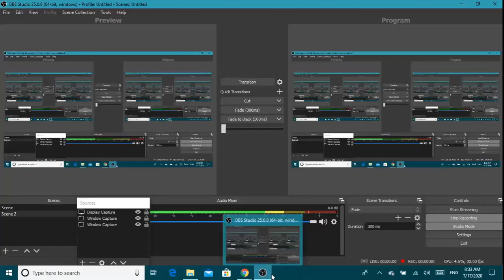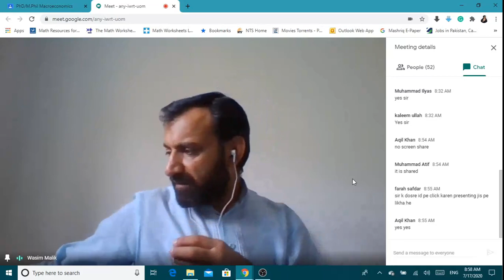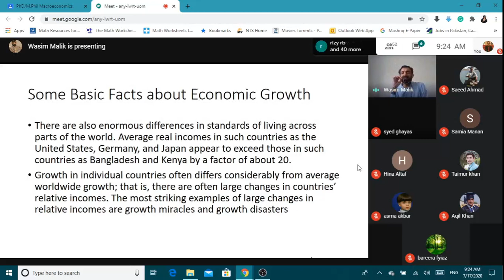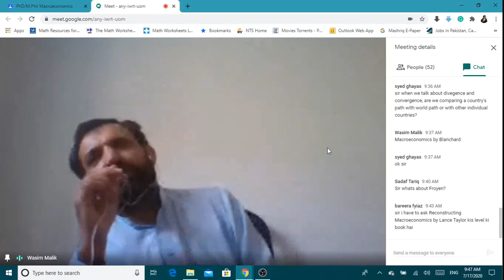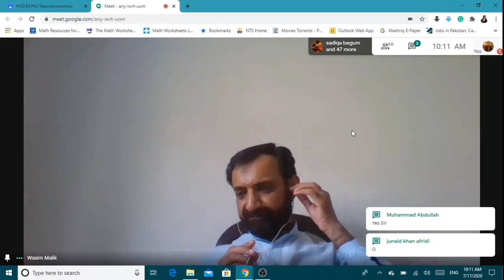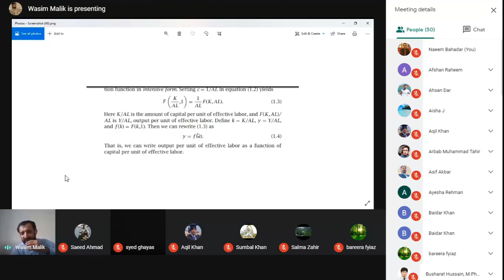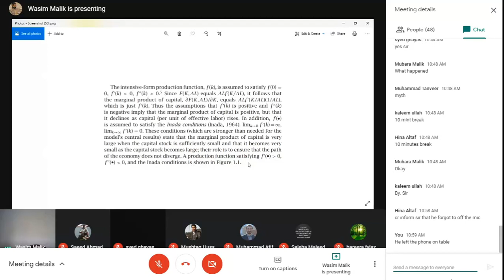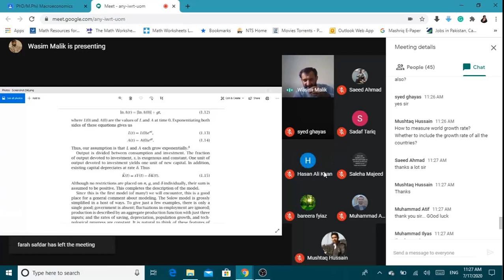Economic Growth, Solow growth Model, part 1.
BOOK, ADVANCED MACROECONOMICS BY DAVID ROMER.
LECTURE BY, Dr WASIM SHAHID MALIK.
MPHIL COURSE.
UNIVERSITY OF PESHAWAR KPK PAKISTAN.
17TH JULY 2020.